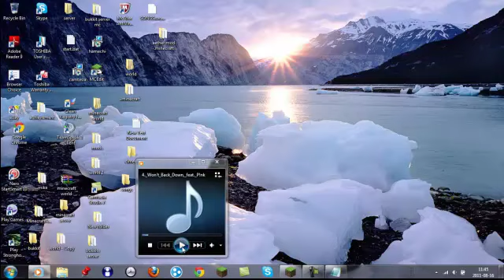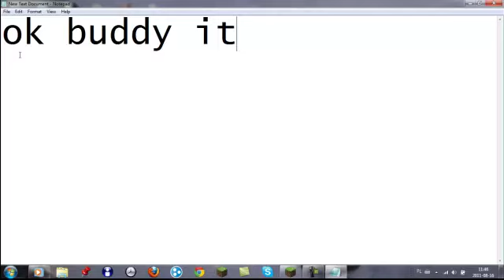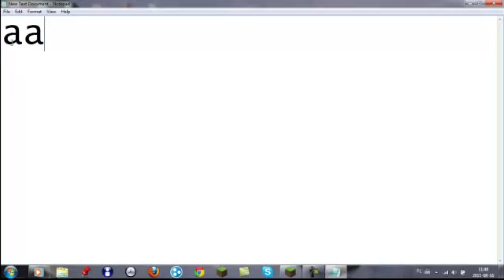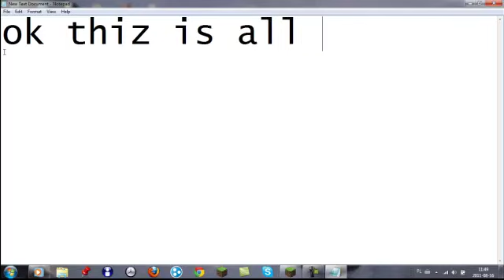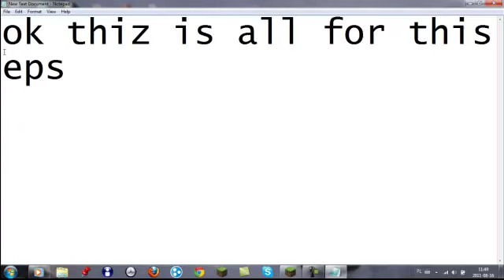tnt eps 2 creeper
this is tnt eps 2 hope you wil like it